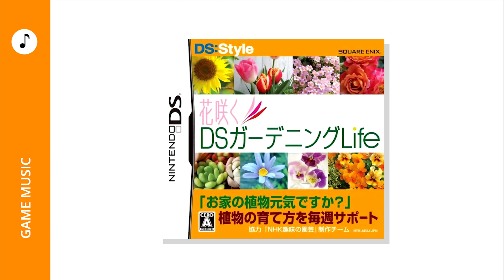Hanasaku DS Gardening Life - ♪ BGM_08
Developed by / Elements
Released / 2007
Platform / Nintendo DS
Composer / ???